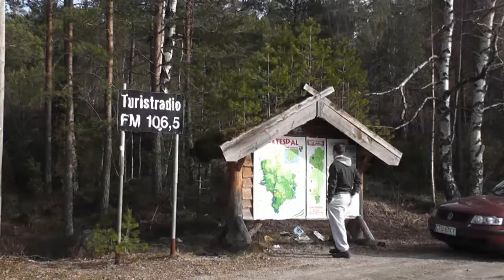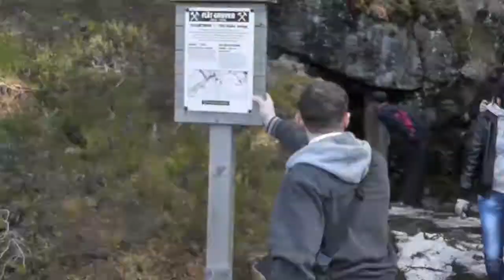Evje og Hornes wycieczka